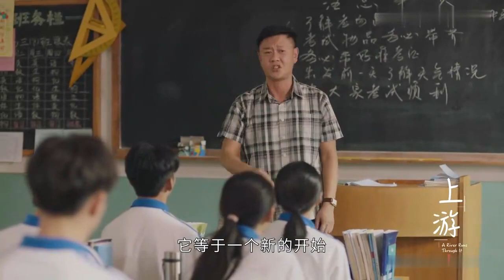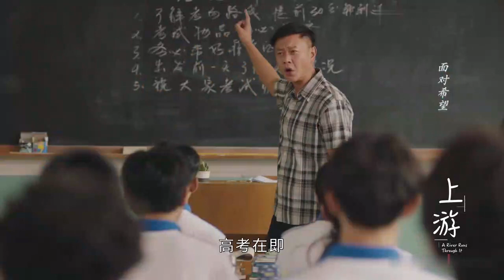他们即将结束高中生活，老师含泪告别，开启新的征程💖上游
⏰每天GMT+8  21:00更新~
【更多更多精彩呈现】